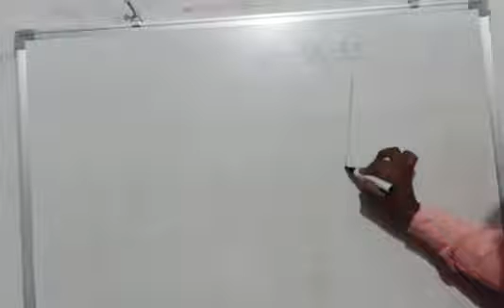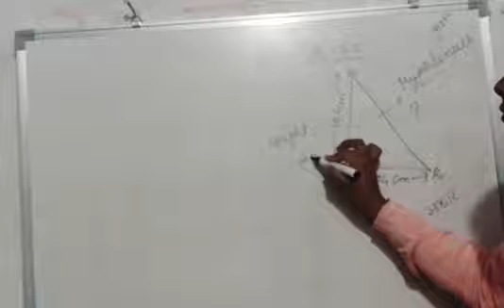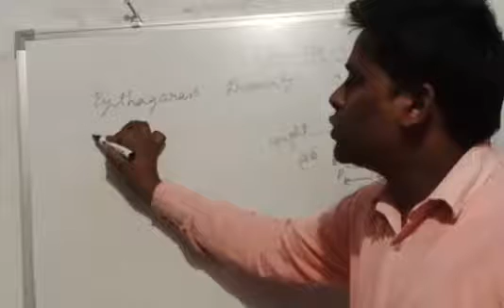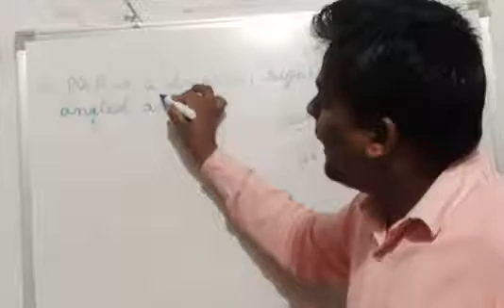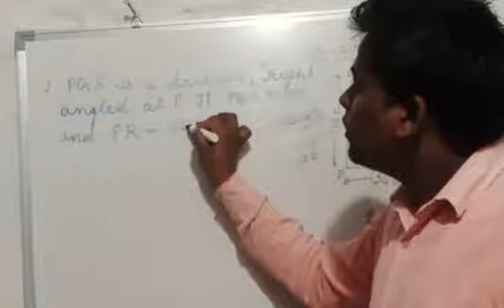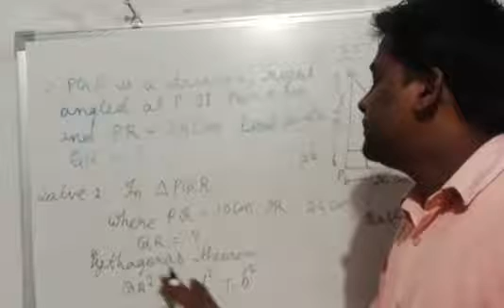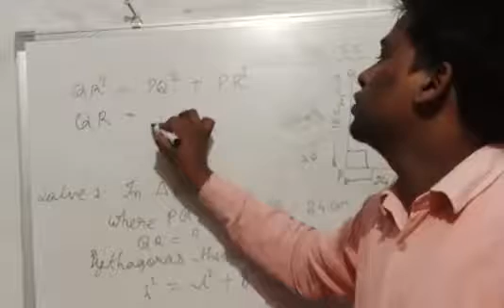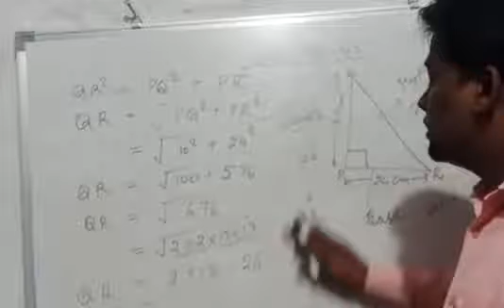Class 7 Mathematics